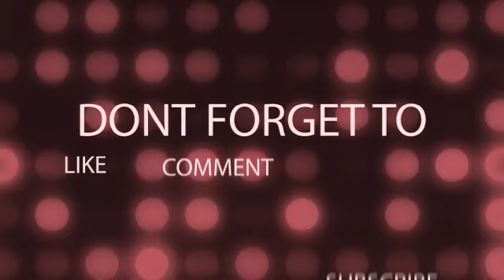Modern still life painting